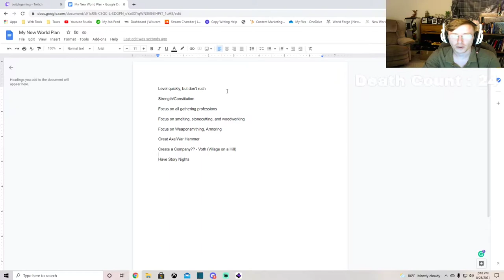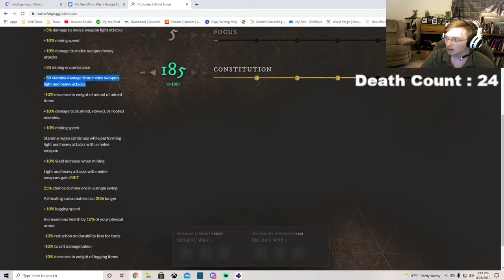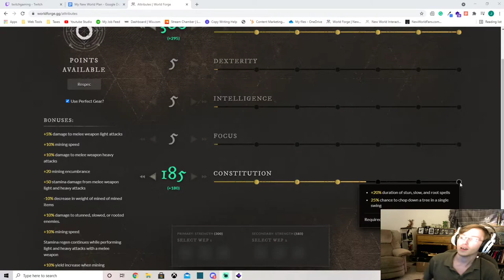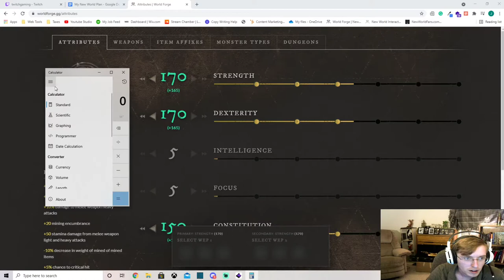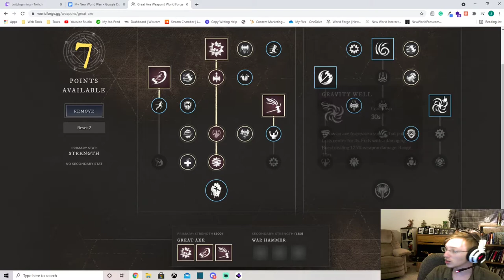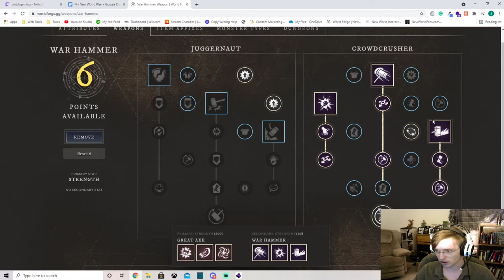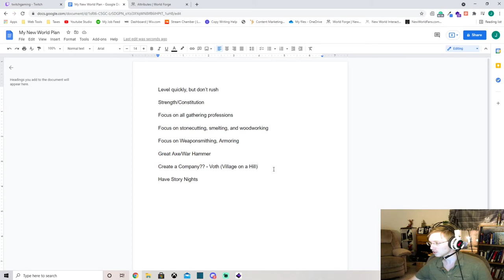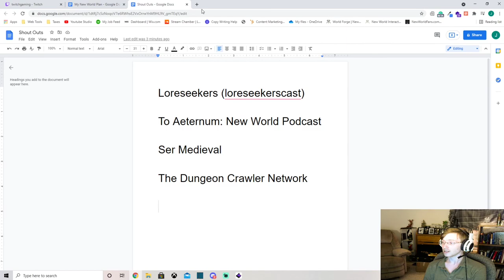Thoughts, Builds, and Tips for New World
Being a little underwhelmed, I decided to start explaining my plans, build, and some tips I learned from beta and around the grapevine.

With a LOT of editing, I give you my ultimate NewWorld weapon/stat guide for Great axe/War Hammer, and plans for the future, including some RP!

I will be dropping my server closer to the launch of the open beta

for giving me the confidence to try harder!

Comment with your plans, builds, and tips! Also, let me know where I can improve, for I am totally a beginner.